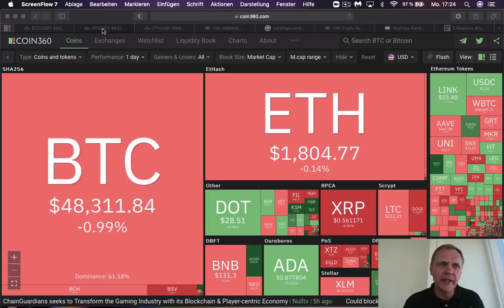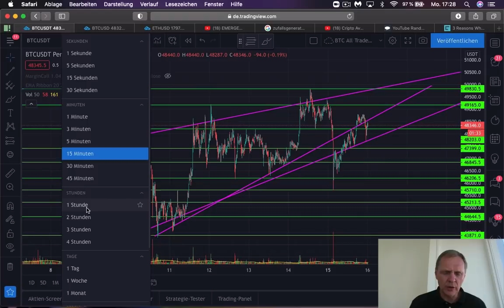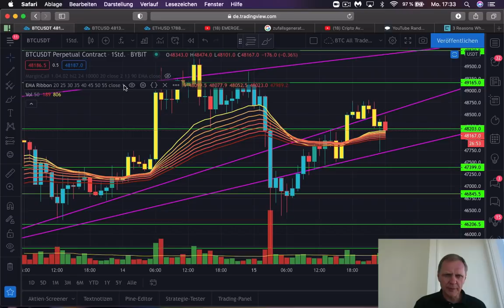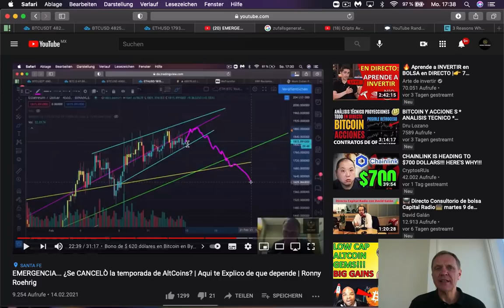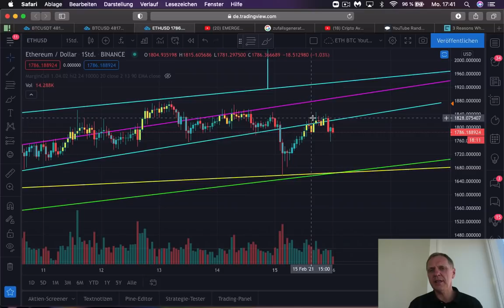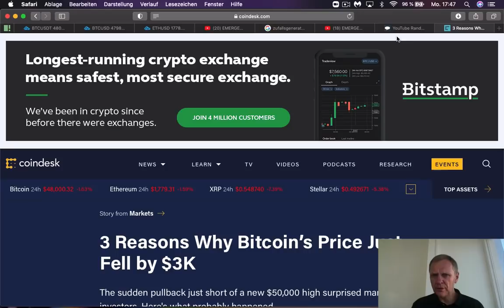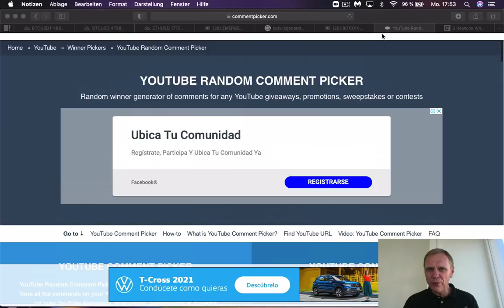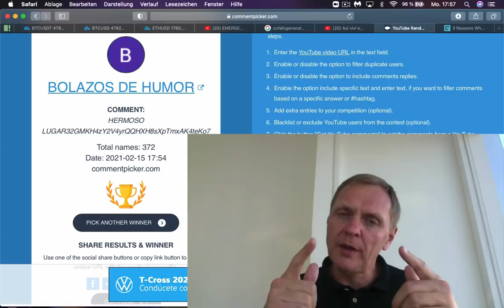3 Razones de la CORRECIÒN de Bitcoin | BUENOS DIAS CRIPTO | Hoy | Ronny Röhrig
3 Razones de la CORRECIÒN de Bitcoin

00:00 Que hay hoy
01:23 Analisis mercado
02: 55 Analisis Bitcoin
05:21 Analisis Ethereum
09:37 Las 3 razones de la corrección de Bitcoin de ayer
12:17 Sorteo de $ 50 dólares en Bitcoin

Muchas gracias por apoyar a este canal 👏🏼